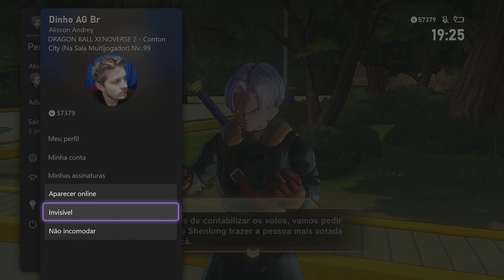Dragon Ball Xenoverse 2- DBX2, ATUALIZAÇÃO GRATIS DLC Pack LENDARIO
Eae Povoou kkkkk bora ver as dicas e manhas pra vencer !
No canal tem guias, dicas, builds, gameplays, campanhas e tudo mais, vem conferir!

Links para APOIAR meu Trabalho:
Pix pra ajudar :
tudo ajuda, seja pra um café ou pra sobrevivência  kkkkk

Canal "Principal" Arsenal Gameplays - Odinho

Lembrando o óbvio, quanto melhor for as condições aqui, mais tempo consigo dedicar ao canal e vídeos ;)

1° NOTA IMPORTANTE!
Todos os procedimentos mostrados nos vídeos de mods você faz por sua conta e risco, não me responsabilizo por absolutamente nada que você venha a fazer em sua maquina e ou sistema!
os vídeos tem fins didáticos.

2° NOTA IMPORTANTE!
O Youtube passou a remover diversos vídeos por ter links externos, por conta disso necessitei remover os links das descrições pra não ter todos os vídeos deletados!
os mods em geral sao fáceis de encontrar, basta ir no google e digitar pelo nome do game seguido do mod ;)